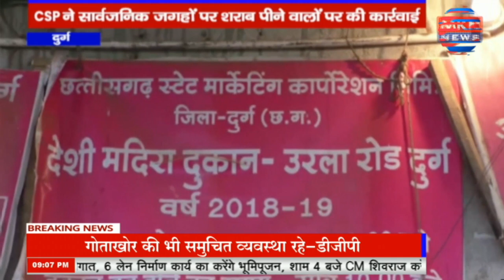दुर्ग - CSP ने सार्वजनिक जगहों पर शराब पीने वालों पर की कार्रवाई, भिलाईनगर, भिलाई टाउनशिप, जयंती स्ट